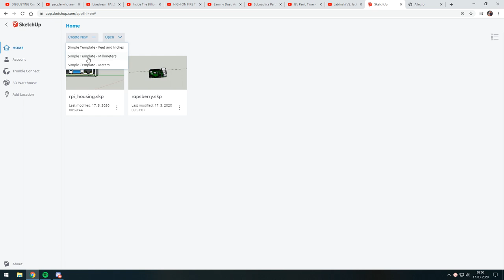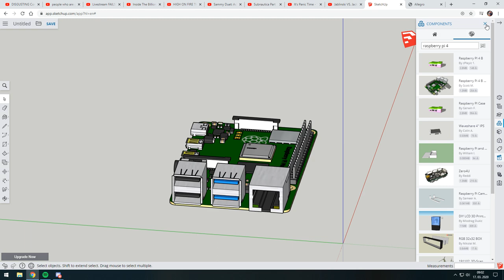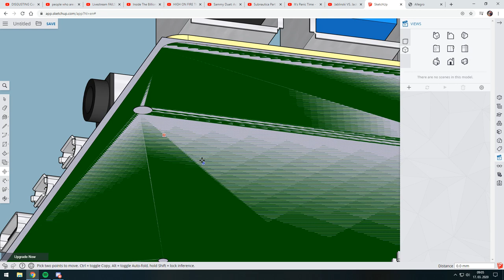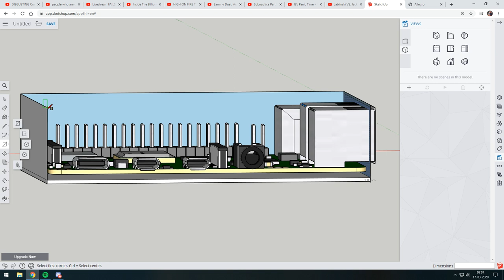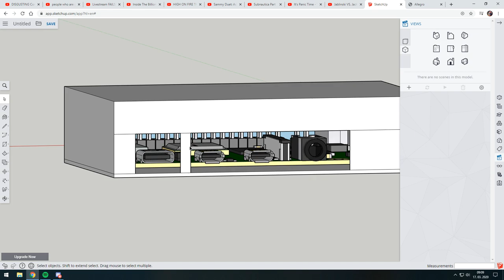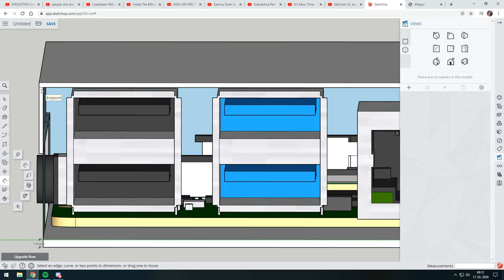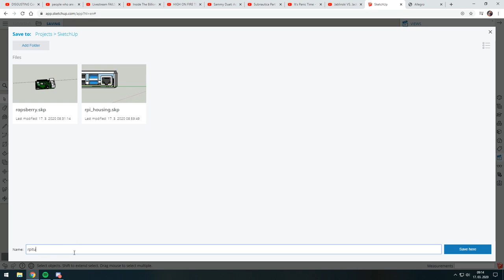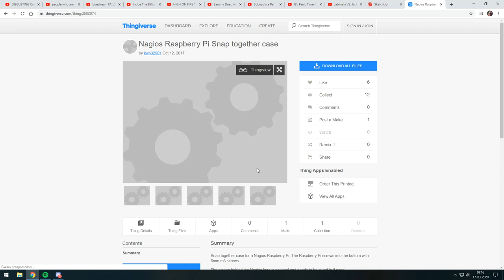Modeliranje ohišja Raspberry Pi - osnove 3-D tiska 1/3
V tem delu si pogledamo osnovne tehnike, s katerimi lahko ustvarite 3-D model za tisk. Uporabimo orodje SketchUp.